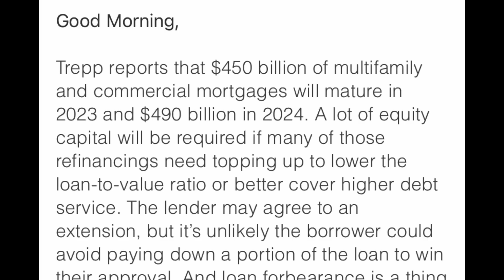BANKS - Now - DEFAULTING